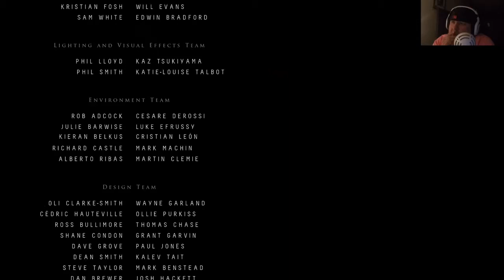"The Finale" of Until Dawn with CLUTCH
Welcome to the finale of Until Dawn with Clutch. This is my new series "Until Dawn". I am starting this series as a scare/ scream face cam game. I am going in this game blind as i have only watched one trailer. 8 friends must survive where all the decisions i make will determine their fate, I'm SOLD. follow me on this blockbuster journey through a night of hell and see who will come out alive, if any do. thank you for stopping by and please like and subscribe.

I want to give a special shout out to my boy @Habrassay on twitter for all my music needs.